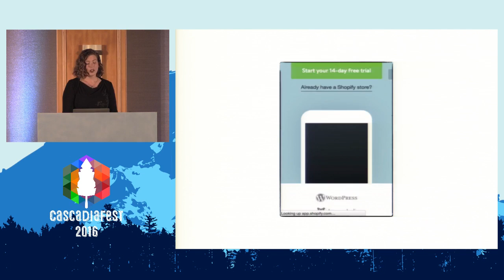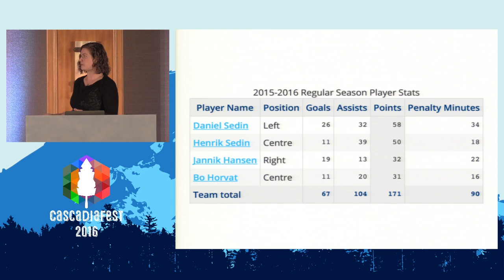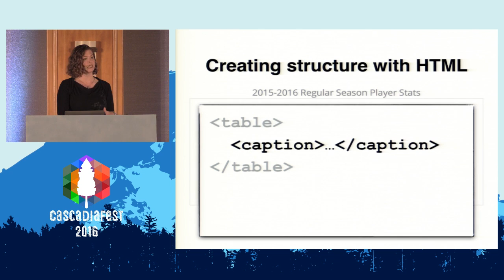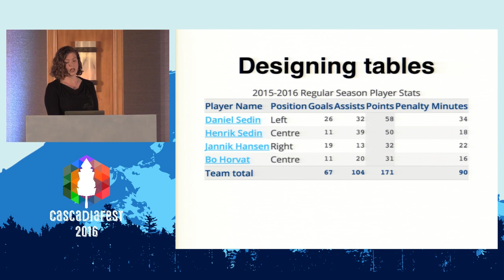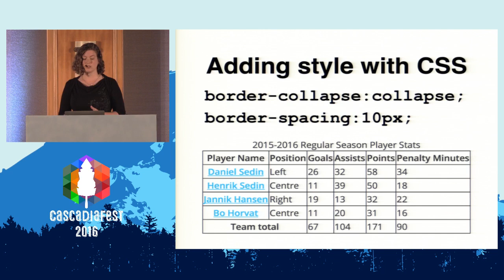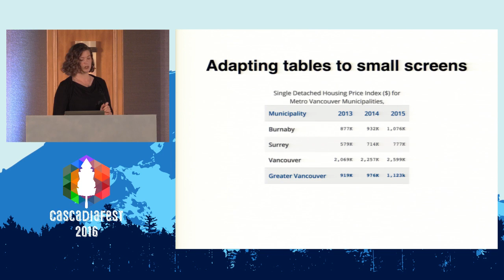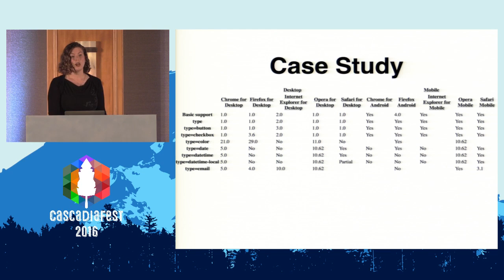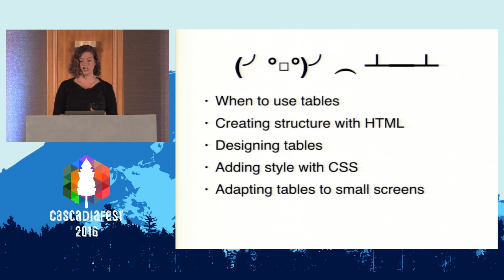Stephanie Hobson - Flipping Tables Displaying Data on Small Screens - CascadiaFest 2016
Tables have gotten a bad reputation in the last few years as finicky and hard to work with - partly because they’ve been used for the wrong thing (layout) and partly because desktop friendly wide tables don’t adapt to the narrow screens of mobile devices. But, tables are still the best way to present data for comparison and manipulation. So how can we make them as responsive as the rest of our site? This talk will cover design and code tips for making tables more readable on any screen and more adaptable to small screens.